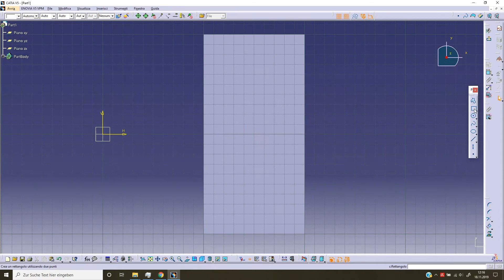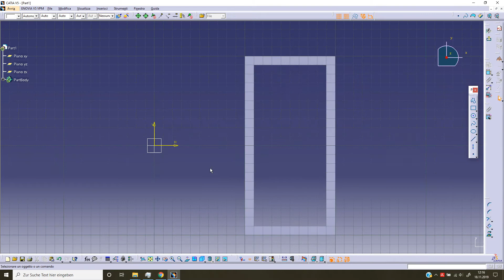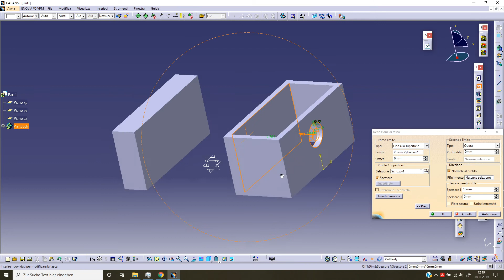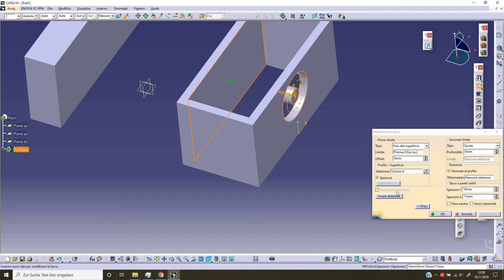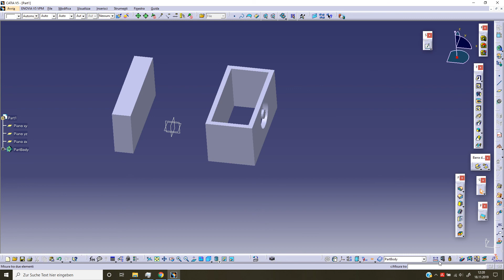Catia v5 006: Tasca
Comando: Tasca.